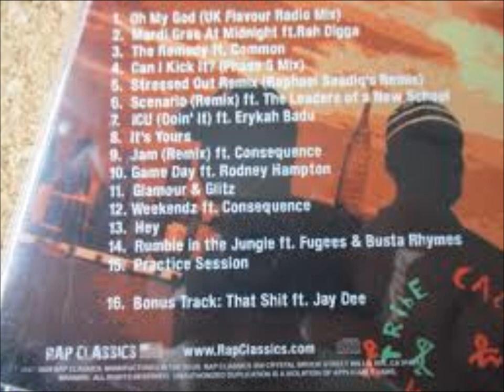10 A Tribe Called Quest Feat Rodney Hampton Game Day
A Tribe Called Quest - The Lost Tribes

2006